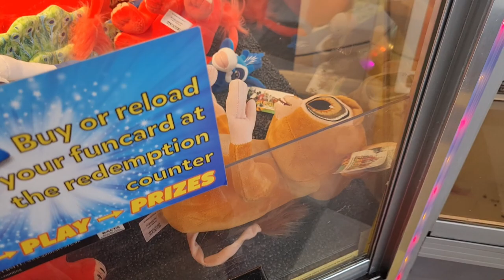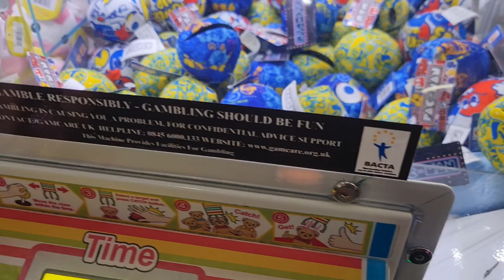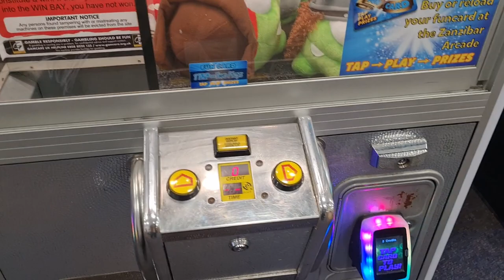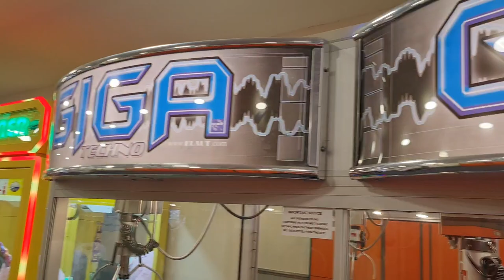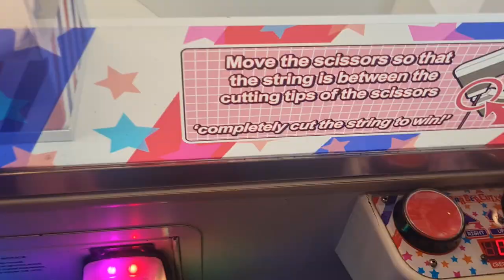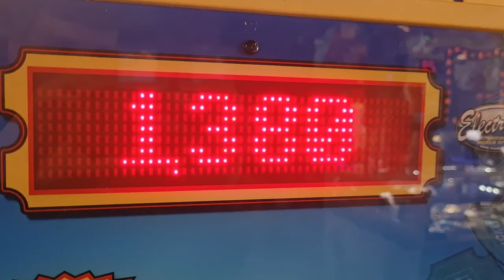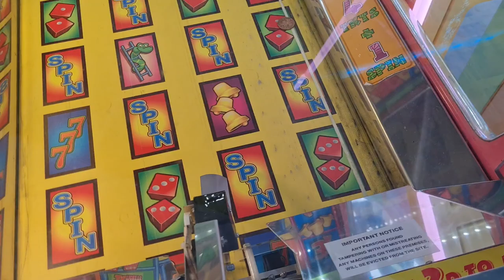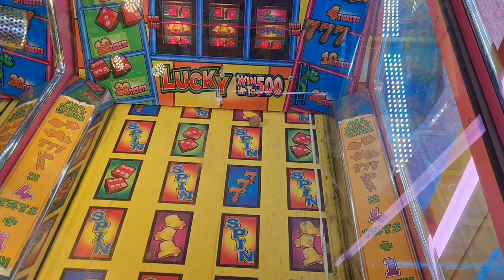INSANE WIN FRENZY AT FLAMINGO LAND | At The Claw Machines UK #64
I WON SO MANY PRIZES AT FLAMINGO LAND!

THANKYOU FOR WATCHING | Quality UK Arcade Videos | Always

Also please feel free to check out a couple of my other channels:

VIDEO INFO:

Recorded At...
Arcades: Zanzibar Arcade, The Hub Arcade, Random Giga Technos by the toilets.
Town: Kirby Misperton
County: North Norkshire
Country: England (North East)
Recorded with my Samsung Galaxy S20 Fan Edition

BRIGHT Attraction is an arcade enthusiast and gameplay channel that specialises in claw machines, coin pushers and prize redemption arcade games. It is not solely intended for viewing by young children. If you are upset by any language, actions or opinions in my videos, please kindly move to YouTube Kids.

Sincerely, Jason.